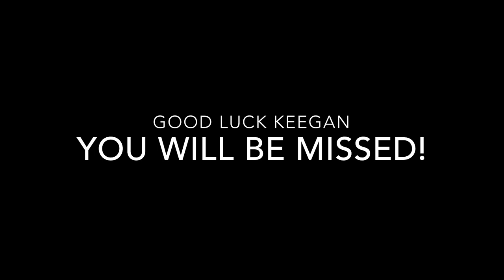Keegan Brooksby selected by Gold Coast Suns in AFL Rookie Draft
Keegan Brooksby talks to Xavier Gotch after being selected by the Gold Coast Suns with pick 42 in the AFL Rookie Draft!